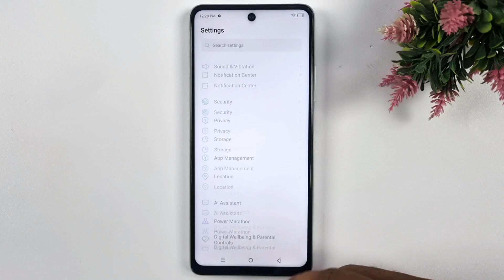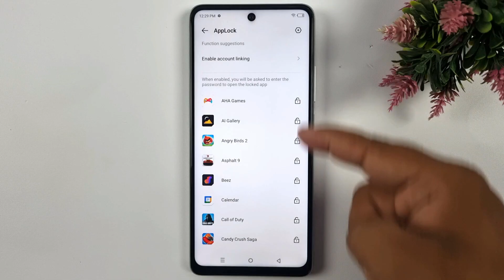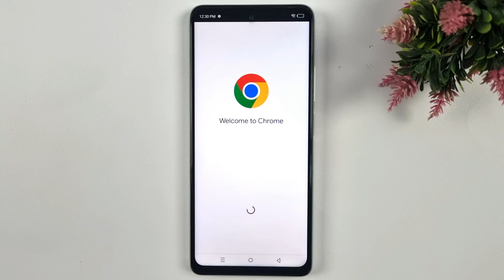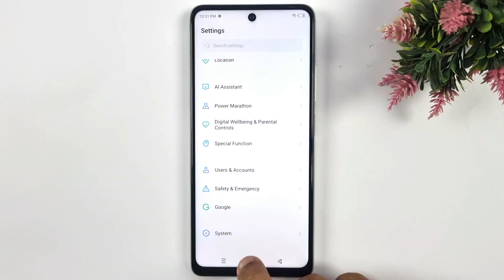Infinix Hot 30 Top 5 Best/Hidden Features | Hidden Tips And Tricks